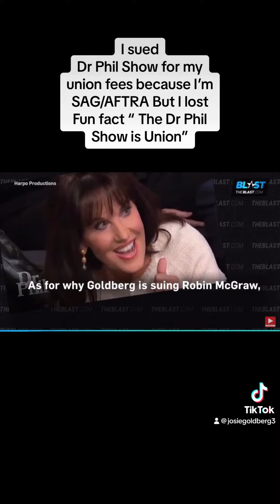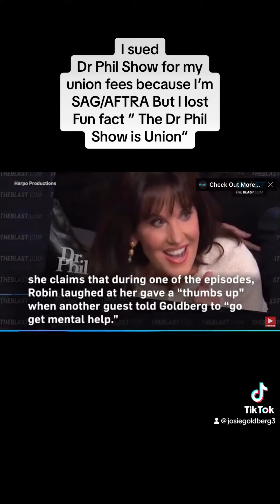United we stand !! Pay Actors/ Writers their Appropriate fees